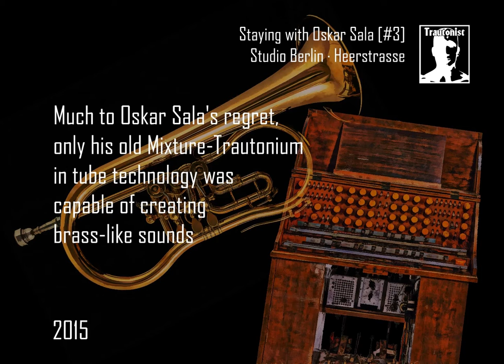Staying with Oskar Sala [#3] ▪ Trumpet sounds on the Trautonium ▪ 1997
Note: English & German subtitles provided. Utilize "Subtitles/CC".

Third part of a visit to German musician, composer, physicist and electronics engineer Oskar Sala (*18 July 1910 † 26 February 2002) on 28 January 1997.

ENGLISH [Deutscher Originaltext siehe weiter unten]
Oskar Sala (*18 July 1910 † 26 February 2002) was particularly proud of the trumpet sounds produced by his Mixture-Trautonium in tube technology. He gladly pointed to a musical episode with Hermann Diener (*1897 †1955, conductor of the chamber orchestra Collegium Musicum in Berlin), where he played the Trumpet Concerto by Johann Sebastian Bach (Brandenburg Concertos) on his Trautonium and in which the music critic Hans Heinz Stuckenschmidt (*1901 †1988) actually confused the trumpet sound of the electronic Trautonium with a real blown concert trumpet.

Unfortunately, the new semiconductor Mixture-Trautonium was unable to produce convincing trumpet sounds, which Sala regretted very much. Although he spoke of a so-called "additional apparatus" that would allow him to create an approximate brass sound with the new instrument. However, he was not satisfied with it. He rather wished that future Trautonium developments could produce again the brass-tone colors he was used to from his self-designed tube instrument. In this connection, he also referred to his self-developed "transient resistors", of which he installed four (!) copies below the two playing rails on the console and whose possibilities of envelope manipulation were probably crucial for the blow effect of the old Mixture-Trautonium.

GERMAN
Besonders stolz war Oskar Sala (*18 July 1910 † 26 February 2002) auf die von seinem Röhren-Mixtur-Trautonium erzeugten Trompetenklänge. Gerne verwies er dabei auf eine musikalische Begebenheit mit Hermann Diener (*1897 †1955, Leiter des Kammerorchesters Collegium Musicum in Berlin), bei der er das Trompetenkonzert von Johann Sebastian Bach (Brandenburgische Konzerte) auf seinem Trautonium spielte und bei dem der Musikkritiker Hans Heinz Stuckenschmidt (*1901 †1988) tatsächlich das Trompetenklangbild des elektronischen Trautoniums mit einer echten Konzerttrompete verwechselte.

Leider war das neue Mixtur-Trautonium in Halbleitertechnik zu überzeugenden Trompetenklängen nicht in der Lage, was Sala sehr bedauerte. Zwar sprach er von einer sogenannten "Zusatz-Apparatur", die ihm einen annähernden Blechbläserklang mit dem neuen Instrument erlauben würde. Zufrieden war er damit allerdings nicht. Vielmehr wünschte er sich, dass zukünftige Trautoniumentwicklungen die Blechbläser-Klangfarben wieder genauso herstellen können, wie er sie von seinem selbst konstruierten Instrument gewohnt war. In diesem Zusammenhang verwies er auch auf die von ihm entwickelten "Einsatzwiderstände", von denen er vier (!) Exemplare unterhalb der beiden Spielschienen anbrachte und deren Möglichkeiten der Hüllkurvenbeeinflussung wohl mitverantwortlich waren für den Anblaseffekt des alten Mixtur-Trautoniums.